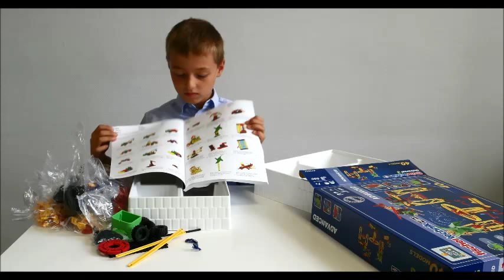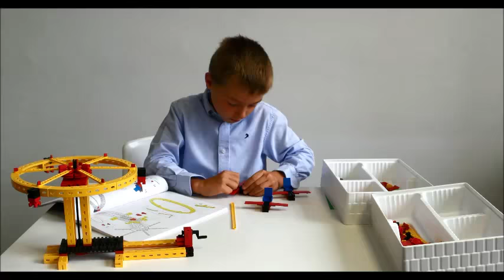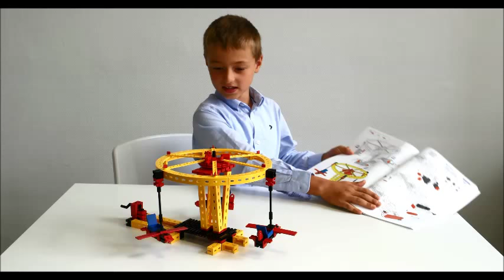fischertechnik ADVANCED Universal 3 - Produkttest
Unser ADVANCED Universal 3 im Test von unserem Produkttester Quirin.
# Our ADVANCED Universal 3 tested by Quirin.